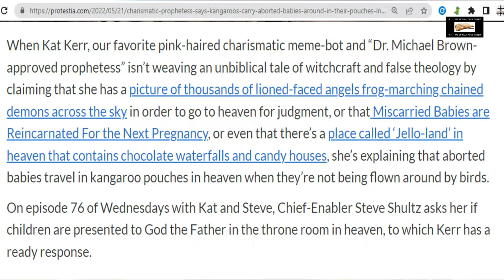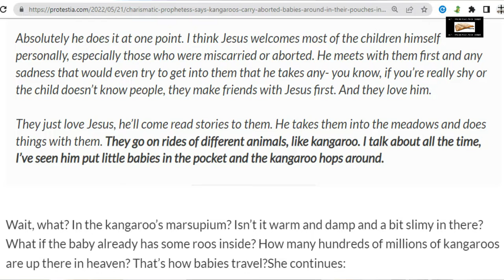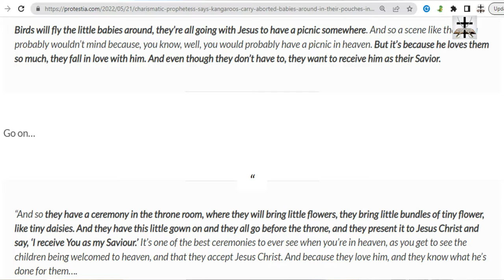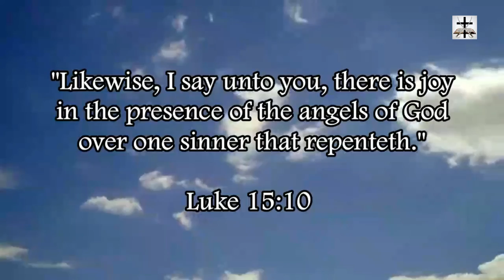Charismatic Witch Says Kangaroos Carry Aborted Babies Around In Heaven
Charismatic Satanist Kat Kerr turns Heaven into an animal park and zoo complete with kangaroos carrying around aborted babies in the pouches.